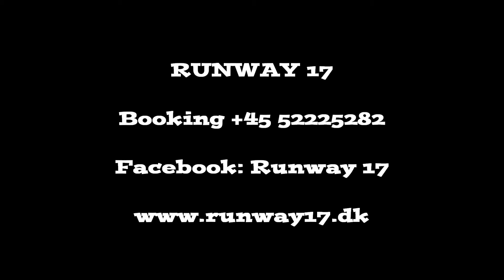Azure Eyes. Pink Saturday Ballerup 04 10 2014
Tekst & Musik skrevet af: Evan Baunhøj.
Runway 17 blev spurgt om de ville spille til et velgørenhedsarrangement kaldt, Lyserød Lørdag, for Kræftens bekæmpelse / støt Brysterne i Ballerup. Det gjorde de så, og de nød det. Det var en hyggelig dag, de spillede 2 timer i høj sol i gå gaden, den 4 oktober 2014. De spillede en stribe kendte numre fra kendte kunstner, fortolket på Runway 17 helt egen måde, men også deres egne kompositioner kom i spil.

Runway 17 Består af
På Parker Guitar & Sang: Evan Baunhøj.
på Bass & Anden stemme: Aslak Bredal Severinsen.
På Gibson Guitar & Tredie stemme: Jim René Andersen.
På Trommer: Jørgen Severin Hansen

Runway 17 were asked if they would play for a charity event called Pink Saturday, the Cancer Society / support breasts in Ballerup. They did so, and they enjoyed it. It was a nice day, they played two hours under a hot sun in walking street, 4 October 2014. They played a series of well-known songs from well-known artist, interpreted on Runway 17 own way, but also their own compositions came into play.

Runway 17 Consists of
On Parker Guitar & Vocal: Evan Baunhøj.
On Bass & Second voice: Aslak Bredal Severinsen.
On Gibson Guitar & Third voice: Jim René Andersen.
On Drums: Jørgen Severin Hansen